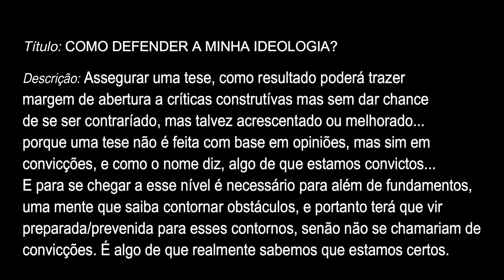COMO DEFENDER AS MINHAS CONVICÇÕES?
Assegurar uma tese, como resultado poderá trazer
margem de abertura a críticas construtívas mas sem dar chance
de se ser contraríado, mas talvez acrescentado ou melhorado...
porque uma tese não é feita com base em opiniões, mas sim em
convicções, e como o nome diz, algo de que estamos convictos...
E para se chegar a esse nível é necessário para além de fundamentos,
uma mente que saiba contornar obstáculos, e portanto terá que vir
preparada/prevenida para esses contornos, senão não se chamariam de
convicções. É algo de que realmente sabemos que estamos certos.

Vídeo do Canal "O JACARÉ DE TANGA", utilizado para demonstrar uma convicção não assegurada ou certificada.

Como criar fundamentos para as minhas ideias?

Conheça:

*O meu projecto (Disponível em Portugal e Brasil)